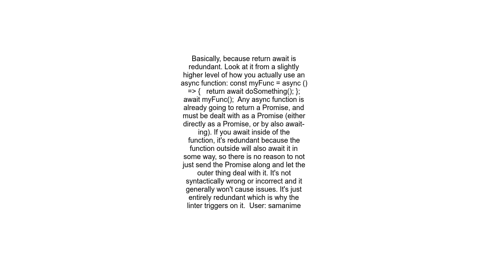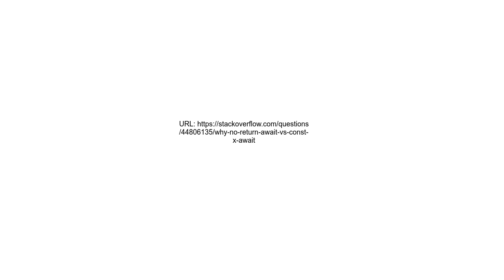Why no return await vs const x = await